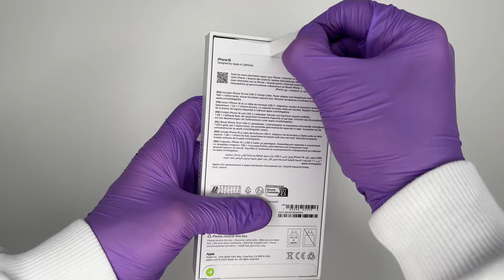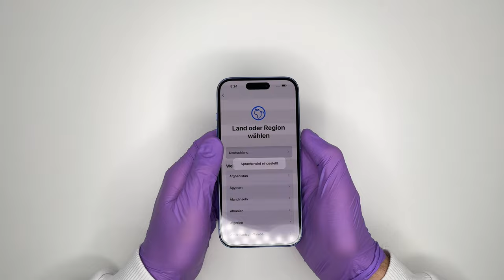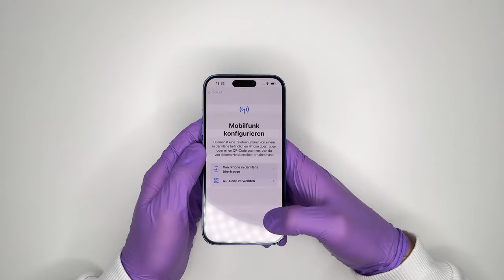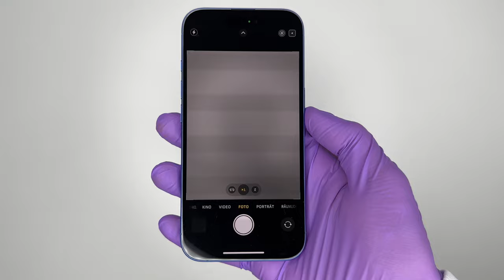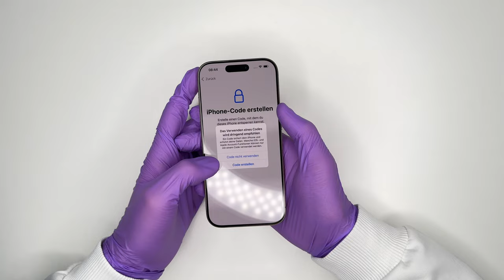iPhone 16 & iPhone 16 Pro Unboxing - ASMR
Apple iPhone 16 | iPhone 16 Pro Unboxing & First Impressions | ASMR

The new iPhone 16 and iPhone 16 Pro are finally here for an unboxing!

In this video, you can see a german unboxing and first impressions of the new iPhone 16 in blue (ultramarine) and iPhone 16 Pro in DESERT TITANIUM 2024 - Showcasing and testing every new feature! (No comment review)

Let's see what the all-new colors and Camera Control feature look like on these models.

The next generation of Apple's flagship phone features a new 48MP Fusion camera. Featuring macro photography, turbocharged with the new A18 chip, ultra-durable third-generation Ceramic Shield, Action button, big boost in battery life, Five new colors. Meet iPhone 16. Built for Apple Intelligence.

00:00 | Intro
00:10 | iPhone 16
01:02 | Braided USB-C Cable
01:24 | Apple Stickers
01:44 | Closeup
03:18 | Setup
05:08 | Camera Control test
05:33 | iPhone 16 Pro Desert Titanium
06:33 | What‘s inside the Box?
07:23 | Closeup
09:04 | Setup
10:31 | Camera Test
10:53 | Comparing the iPhone 16 and 16 Pro
11:42 | Thanks For Dropping By!

What Color Should You Get? Can you guess my favorite?

Get ready for a whole bunch of Apple Unboxings and testing the iPhone 16, iPhone 16
Pro, iPhone 16 Plus and iPhone 16 Pro Max - as well as the new Apple Watch and AirPods 4 soon!